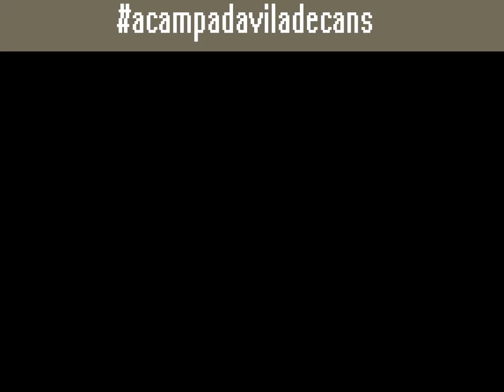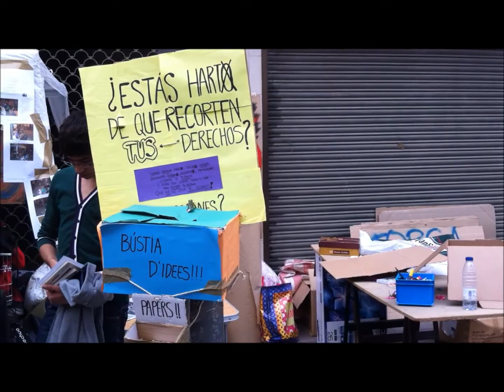acampadaviladecans2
Manifestacó duta a terme a Viladecans el dia 27 de maig de 2011 per